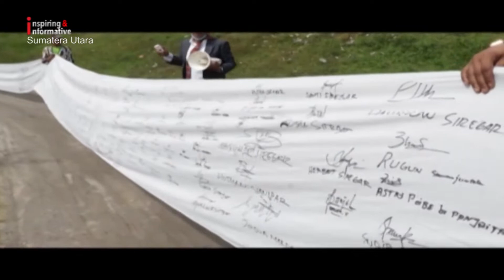Aksi Konvoi Warga Dukung ProTap